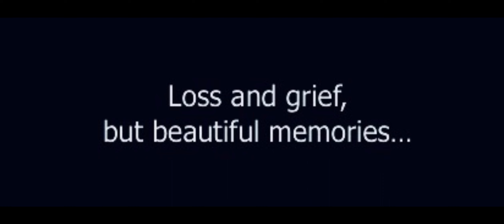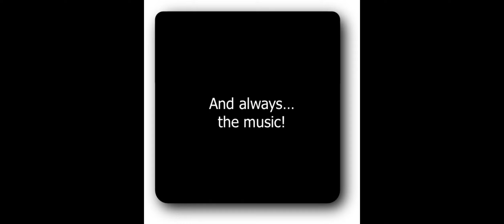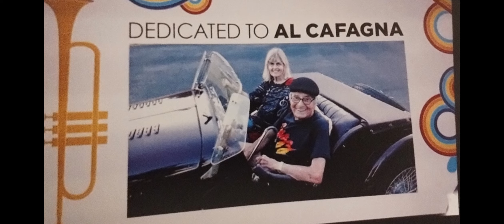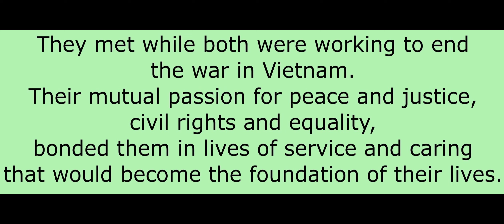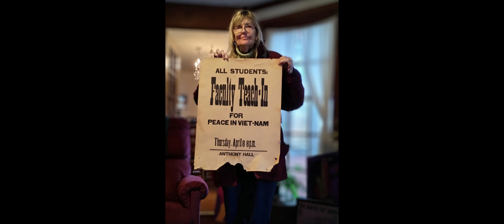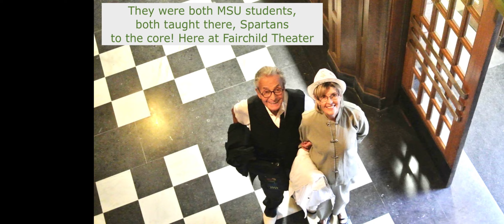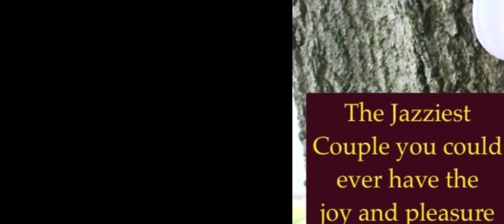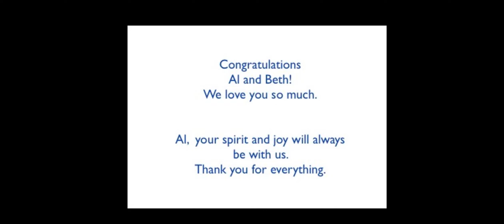Jazz Alliance of Mid-Michigan Tribute to Beth and Al Cafagna, 2024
This video was made by Candice Wilmore with ClipChamp on an Apple computer.

Beth was indispensable in providing the content and stories, the history and personal insights shown, at least in part, in the slideshow here.

No words can describe the gratitude I have for knowing Beth and Al. As the saying goes, "they are the real deal."

CW